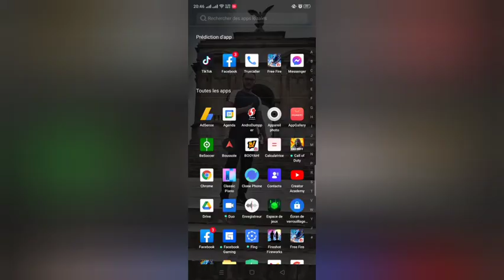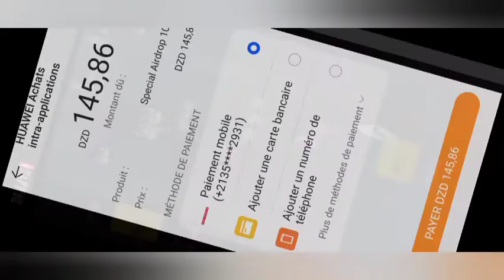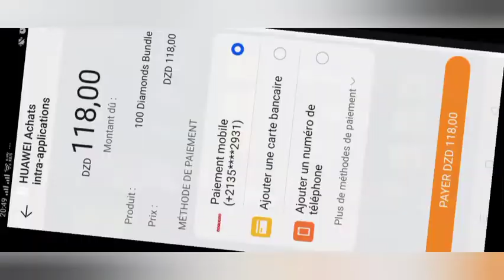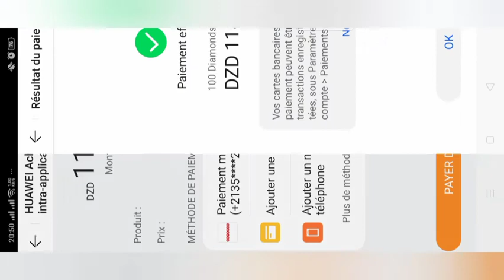شحن جواهر فري فاير بشريحة اوريدو في الجزائر بأسعار البنك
ارجو متابعة للقناة ليصلكم جديد و شكرا